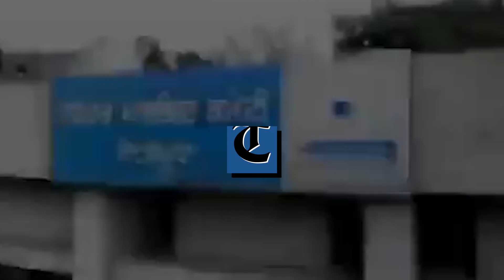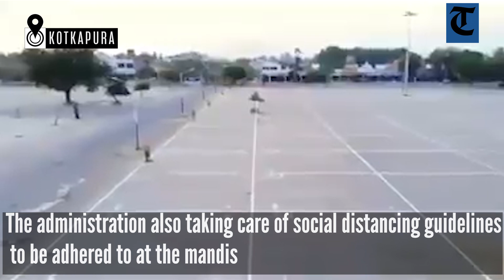Punjab government begins sanitisation work at grain markets across the state